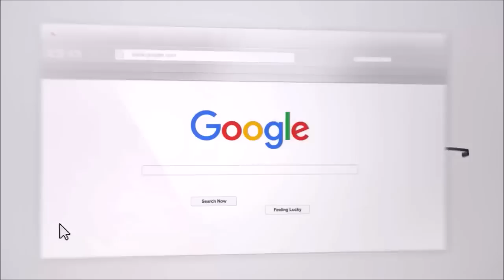It's Just Too Hard For Me (Dating Someone Who Truly Can't Be In A Relationship)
I Just Can't Do It. Living with a bipolar partner can have it's challenges. In this classic video, Coach Craig and Margaret go over many of the challenges going on in an email coaching. This originally aired October 15th of 2017